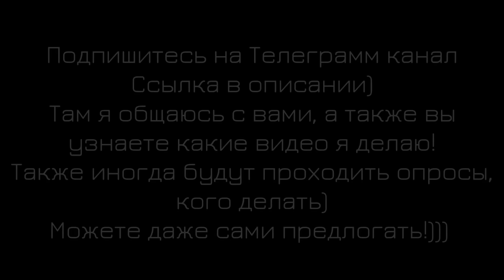Characters Harry Potter react to Draco Malfoy as San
Telegram(Видео, которые никогда не появятся на Ютуб/Videos that will never appear on YouTube)

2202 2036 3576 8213 - на поддержку канала))